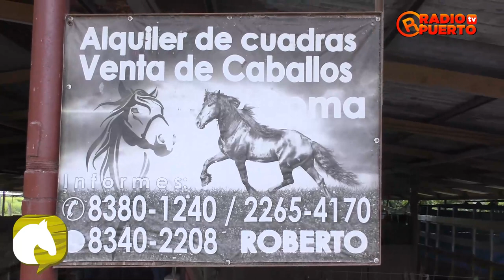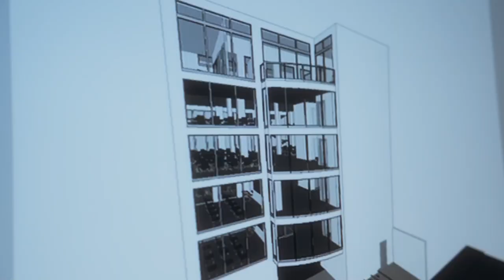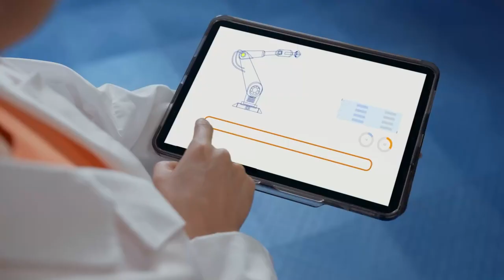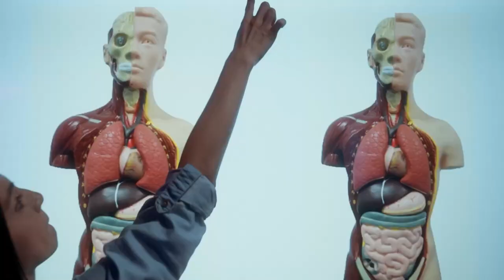🔴| En vivo Hablemos de Caballos y Más. 🐎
🗾Lugar: Rancho La Herradura.
👉Presentadores:
Kéndall Silva.
Aldo Segnini.